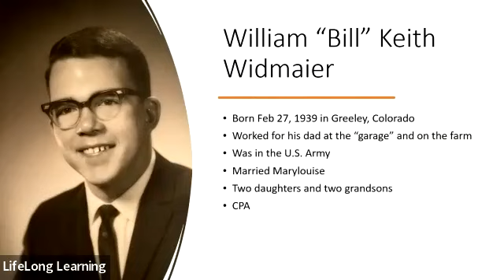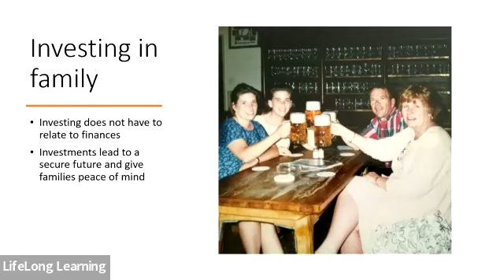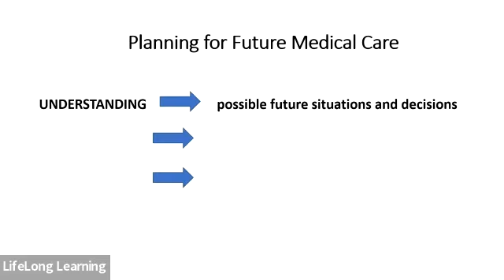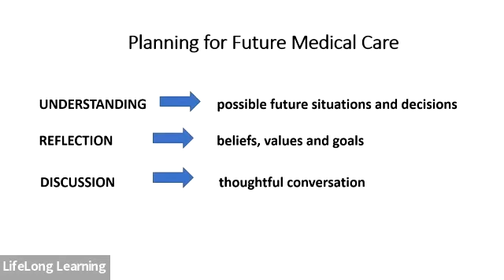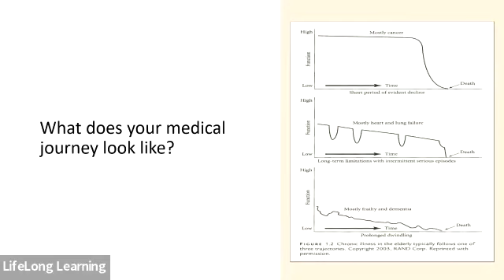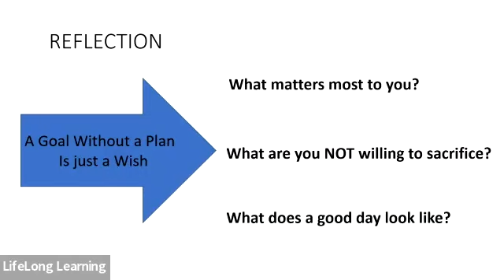Investing in Your Medical Future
CNU LifeLong Learning Society
Riverside Doctors Series
Friday, April 14, 2023
Teresa Lentz McConaughy, MD, Lifelong Health/Palliative Care & Beth Widmaier, BSN, RN, CHPN, Palliative Care Services Director